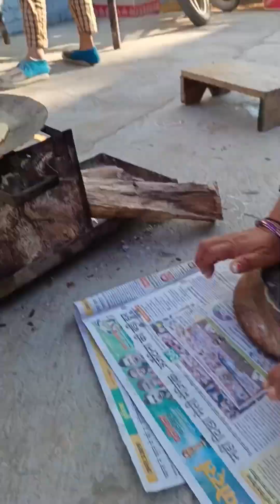सूबह का नासते के साथ आज की ये थोड़ा मस्ती 😍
chulhe ka khana
chulhe ka khana khane ke fayde
chulhe ka khana banana
chulhe ka bna roti
chulhe ka bna puri
chulhe mai bnaya khana
puri mix veg